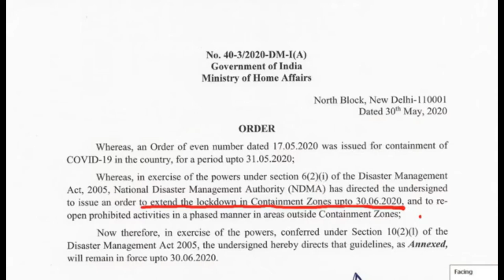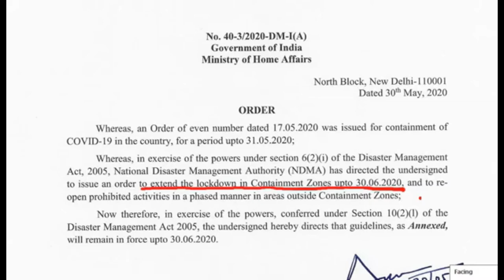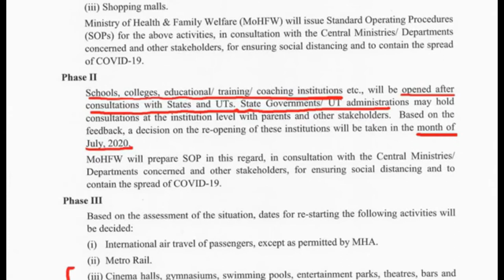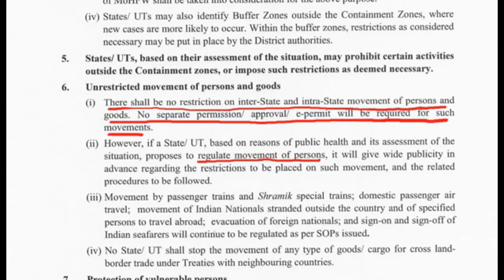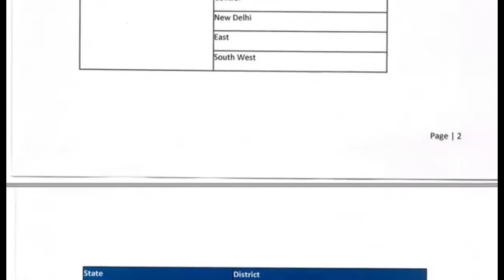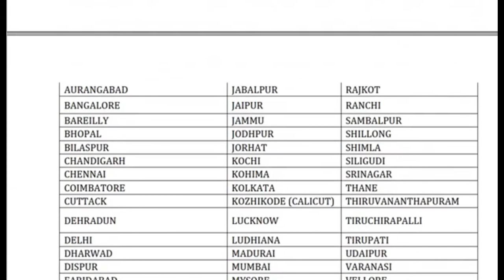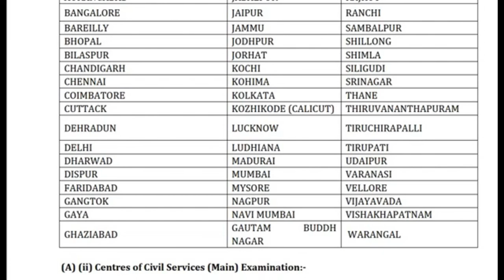Lockdown 5.0 Guidelines | Coronavirus | UPSC exam | PM Narendra Modi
Lockdown 5.0 | Government Extends Lockdown in Containment Areas till June 30

Kindly comment what you think are the best way to complete curb the spread of the Coronavirus.

TrendX is a new YouTube channel for students, Professionals, Streamers, Binge watchers, content creators, and anyone who wants to support on various categories.
We post the content almost every two days or before.
We cover various topics from Music, Gaming, Lifestyle, World affairs, Movie reviews, Cooking.